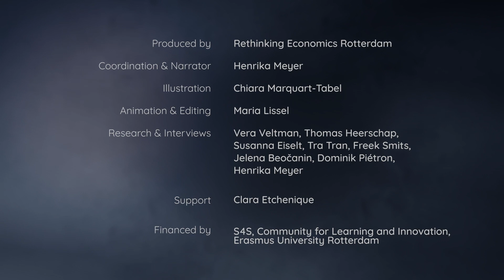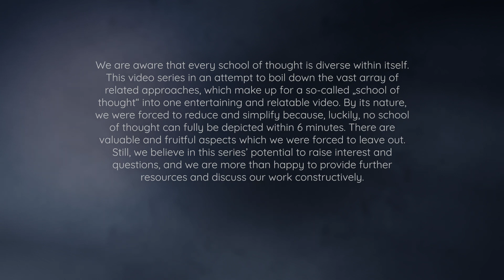Episode 1: Climate Economics and Pluralism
- Can pluralism in economics be useful to tackle the fight against  climate change?
- How can a diversity in methods and ideas allow for a better understanding of the issue of the climate crisis?
- What solutions do different schools of thought offer to overcome the most pressing challenge of the 21st Century?

In this first episode, Henrika Meyer answers you and gives you a glimpse of the solutions pluralism offers to revolutionize the fight against climate change.  Start Watching Now!

The Video Series :
Millions of people around the world are going on the streets and demand action in response to the climate crisis (Friday’s for Future protests). Economics is a centre-piece to a rapid and coherent climate response, but the reality of the climate crisis is not given enough attention in economics education. To answer this lack, the local group of Rethinking Economics in Rotterdam has created seven videos addressing the climate crisis from the perspective of different economic schools of thought. In each video, the respective school of thought is introduced and climate measures which are proposed by academics from the field are explained. Thereby, the wide variety of potential measures and how they can complement each other is made evident.